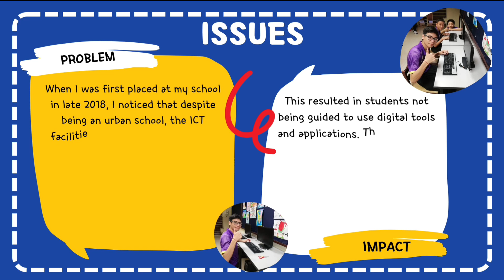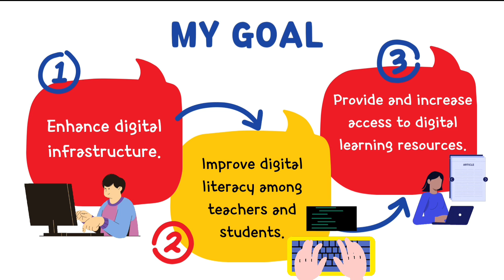VIA24 : Siti Ainulmursyida Shamsudin | Google Certified Innovator Challenges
Google Certified Innovator Application Video